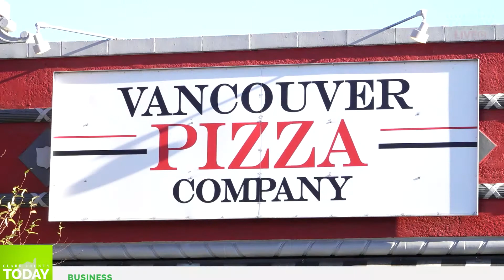With ‘immeasurable sadness’ Vancouver Pizza Company announces closure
The popular Uptown Village restaurant announced it is closing at the end of the year after struggling to stay afloat during the COVID-19 pandemic and other recent problems.